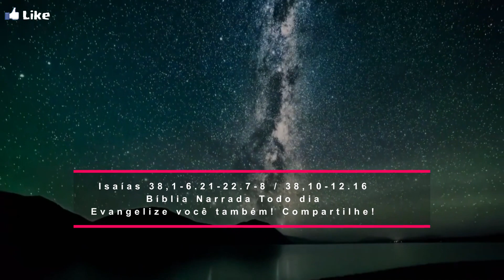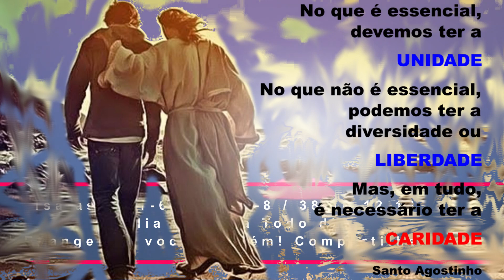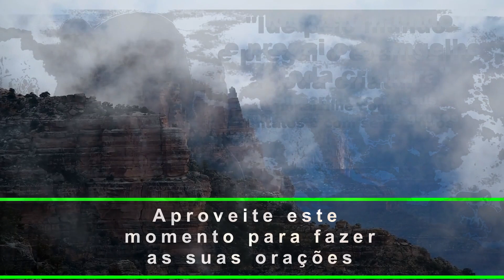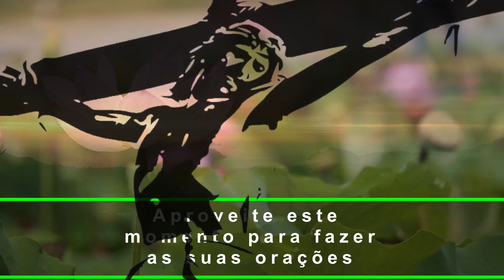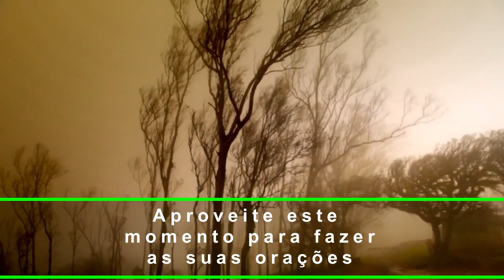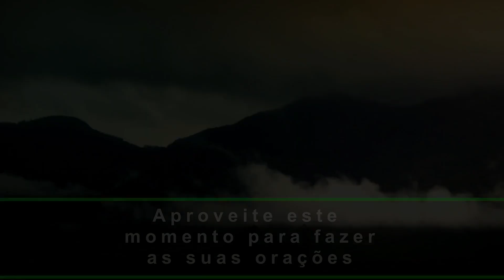Isaías 38,1-6.21-22.7-8 - 38,10-12.16 - Arruma as coisas de tua casa, pois vais MORRER e não viverás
Leitura do Livro do Profeta Isaías 38,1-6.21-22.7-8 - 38,10-12.16

1Naqueles dias, Ezequias foi acometido de uma doença mortal. Foi visitá-lo o profeta Isaías, filho de Amós, e disse-lhe: “Isto diz o Senhor: Arruma as coisas de tua casa, pois vais morrer e não viverás”. 2Então Ezequias virou o rosto contra a parede e orou ao Senhor, dizendo: 3“Peço-te, Senhor, te lembres de que tenho caminhado em tua presença, com fidelidade e probidade de coração, e tenho praticado o bem aos teus olhos”. Ezequias prorrompeu num grande choro.

4A Palavra do Senhor foi dirigida a Isaías: 5“Vai dizer a Ezequias: Isto diz o Senhor, Deus de Davi, teu pai: ‘Ouvi a tua oração, vi as tuas lágrimas; eis que vou acrescentar à tua vida mais quinze anos, 6vou libertar-te das mãos do rei da Assíria, junto com esta cidade, que ponho sob minha proteção’.

21Então, Isaías ordenou que fizessem uma cataplasma de massa de figos e a aplicassem sobre a ferida, que ele ficaria bom. 22Perguntou Ezequias: “E qual é o sinal de que hei de subir à casa do Senhor?” 7“Este é o sinal que terás do Senhor, de que ele cumprirá a promessa que fez: 8Eis que farei recuar dez graus a sombra dos graus que já desceu no relógio solar de Acaz”. De fato, a marca do sol recuara dez graus dos que ela tinha descido.

Salmo Responsorial (Is 38,10-12.16)

— Vós livrastes minha vida do sepulcro, a fim de eu não deixar de existir.

— Eu dizia: “É necessário que eu me vá no apogeu de minha vida e de meus dias; para a mansão triste dos mortos descerei, sem viver o que me resta dos meus anos”.

— Eu dizia: “Não verei o Senhor Deus sobre a terra dos viventes nunca mais; nunca mais verei um homem neste mundo!”

— Minha morada foi à força arrebatada, desarmada como a tenda de um pastor. Qual tecelão, eu ia tecendo a minha vida, mas agora foi cortada a sua trama.

— Ó Senhor, meu coração em vós espera; por vós há de viver o meu espírito, curai-me e conservai a minha vida.

Meditando a Palavra de Deus
Na controvérsia levantada pelos fari-
seus com Jesus acerca do que é permi-
tido ou não realizar em dia de sábado,
há esta afirmação por parte dele: “Aqui
está quem é maior do que o Templo (...)
o Filho do Homem é senhor do sábado”
(v. 6.8). Templo e Sábado abrangem as
categorias de espaço sagrado e de tempo
(dia) sagrado. Jesus é o verdadeiro Tem-
plo, isto é, nele habita a plenitude da di-
vindade (Cl 1,19); Ele é o lugar onde a
natureza divina está em plena comunhão
com a natureza humana, numa só Pessoa.
Após realizar a purificação do Templo, no
Evangelho Segundo João ( Jo 2,13-22),
Jesus afirma que o sinal que Ele dará será
o de reconstruir em três dias o Templo
que eles destruirão. O Evangelista co-
menta que “Ele, porém, falava do Templo
do seu Corpo” ( Jo 2,21). Jesus, com sua
Ressurreição dos mortos, é o Dia do Se-
nhor, a intervenção de Deus destruindo
o pecado e a morte. Ele mesmo designa
a sua Paixão como a Hora para a qual
Ele veio a este mundo (cf. Jo 2,4; 12,27;
17,1). Com a Ressurreição, fica claro que
Ele é o Templo Verdadeiro e o Dia no
qual repousamos.

(*) comentário retirado da "Igreja em Oração" Julho/2020 (ano V - N 67) - Edições CNBB (ANO A)